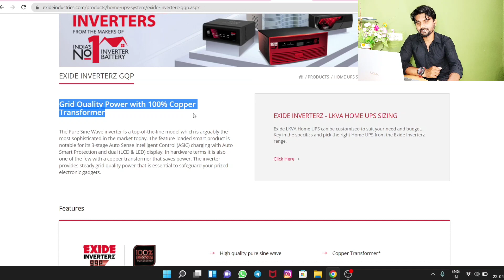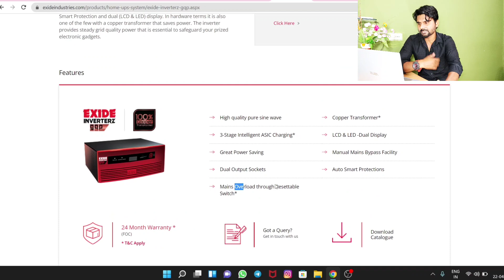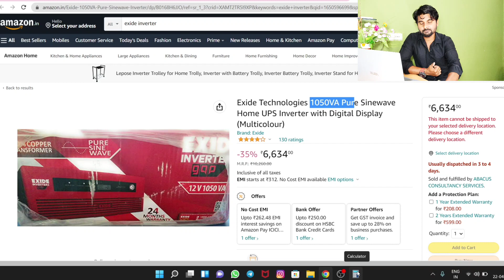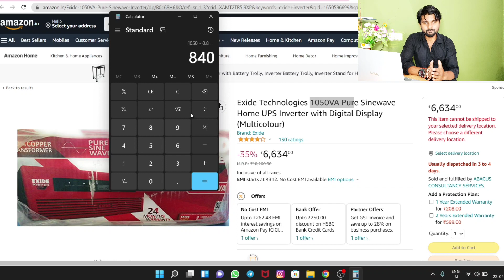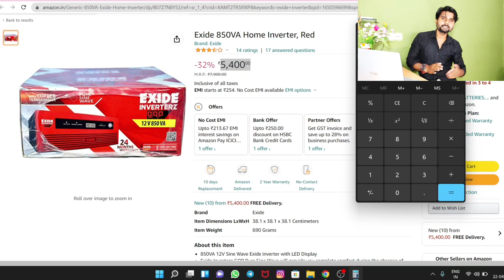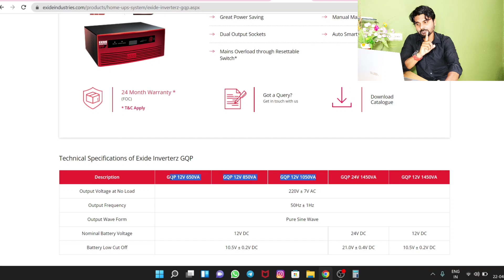Exide Inverterz GQP 1050/850 // 100% Copper Transformer // High Quality Pure Sine Wave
Today we have discussed about Exide Inverter GQP Model 1050VA or 850VA

About Us:- Nikhil Manke is a YouTube Channel Where you will find YouTube Guide &Tech Videos or Product Reviews Videos in Hindi

GET PRICE & BUY
- Exide GQP 1050VA
- Exide GQP 850VA

Your Querie
What is GQP in Exide inverter
Which inverter technology is best for home
How long is warranty on Exide inverter
How do I turn off Exide ups
exide inverterz gqp 12v 1050va review
exide inverter 1050va user manual pdf
exide inverterz gqp 12v 1050va price
exide inverterz gqp user manual
exide 1050va inverter specifications
exide inverter gqp 12v 850va
exide gqp 850va inverter
exide inverter catalogue
exide inverter gqp 12v 850va manual
exide 850va inverter manual pdf
exide inverter 850va review
exide inverter 850va specifications
exide 850va inverter with battery price
exide 850va inverter board
exide 850va inverter price in india
exide inverter gqp 12v 1050va price